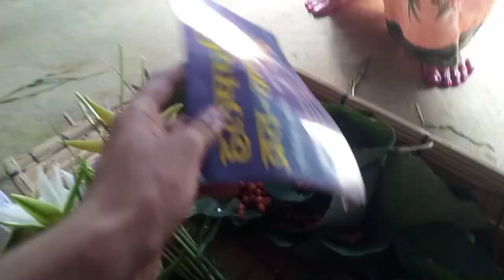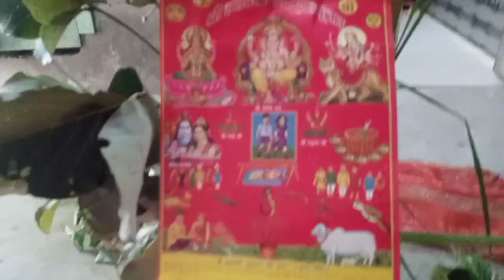हर छठ पूजा #🌹 का संपूर्ण वीडियो 📷 वीडियो ❣️ शुरू से अंत तक देखिए 🌷🙏🙏♥️👍👍